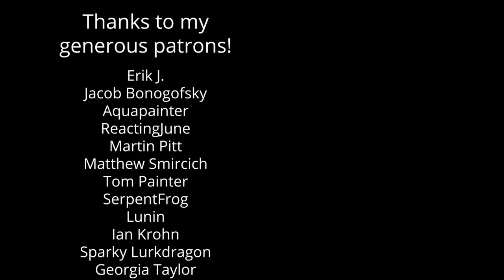Games as Lit. 101 - Designing Awe in Titanfall 2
Not enough people remember how great Titanfall 2 was. Among its many accomplishments, it used a very well crafted first level to inspire the type of awe the series had always had at its heart but never had a chance to effectively set up. Let's look at how!